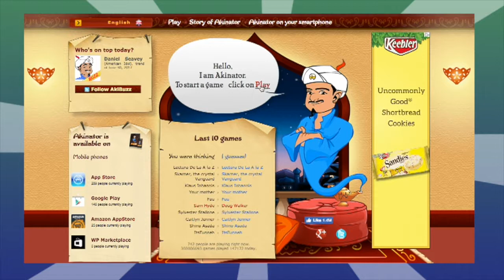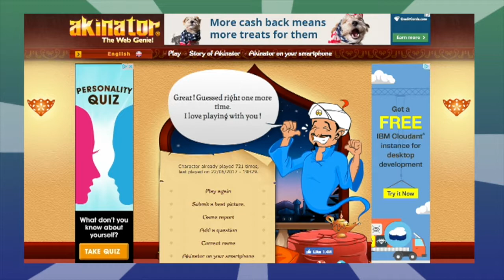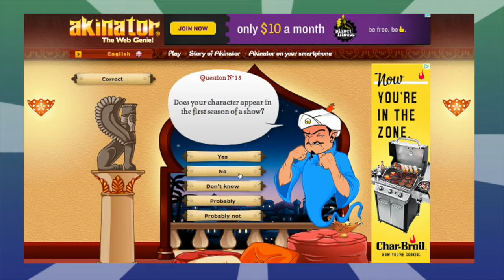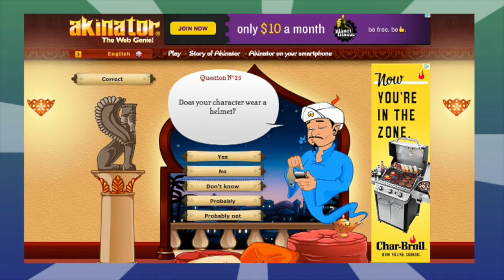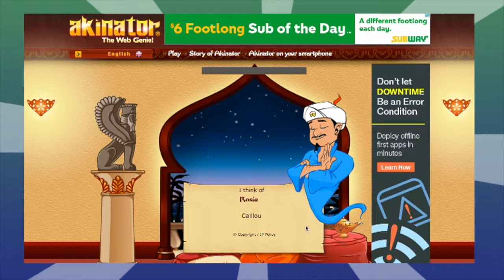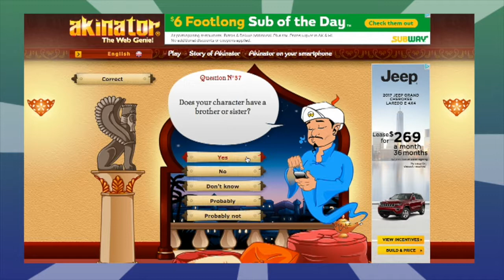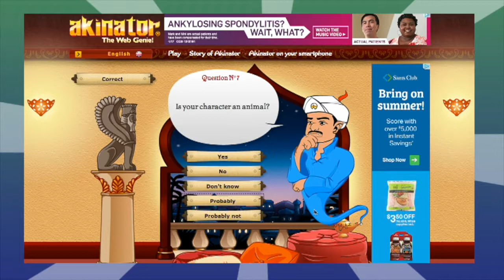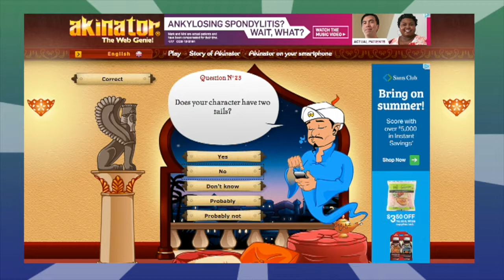Akinator - Oh My Goodness Games